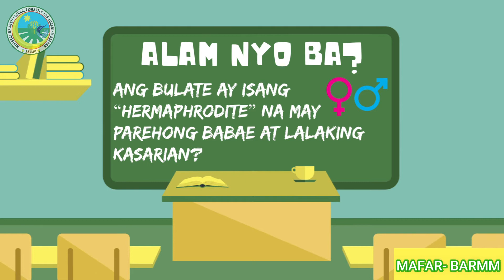MAFAR TRIVIA | Bulate sa Vermicomposting